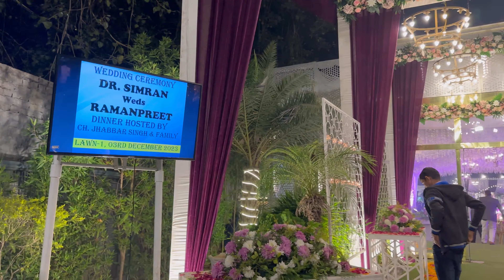Vivah | Emotional Day | Simmy ki Wedding | Episode 7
Hi Friends,